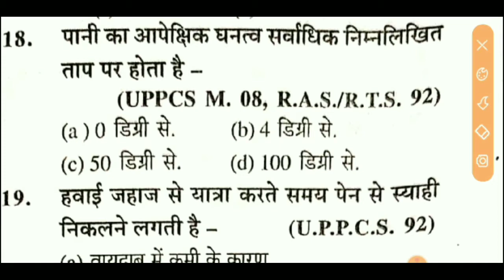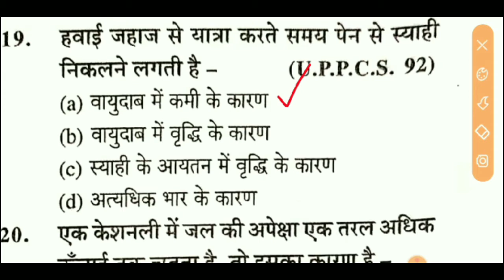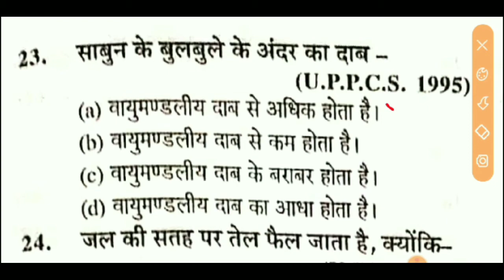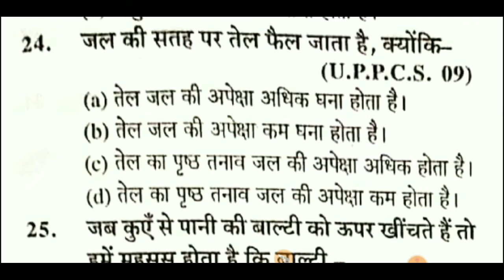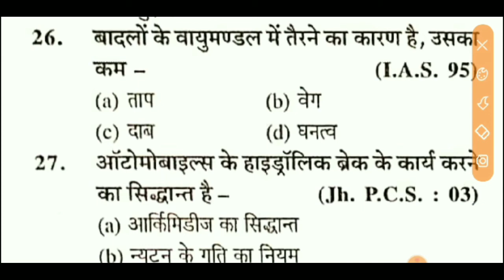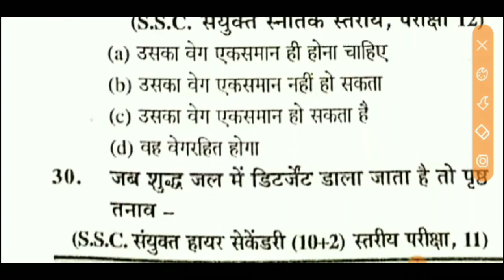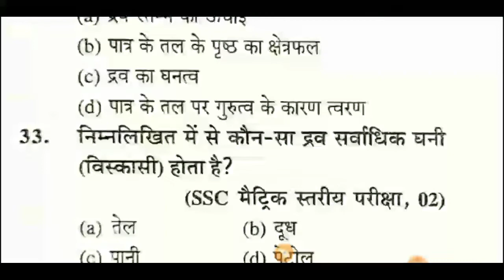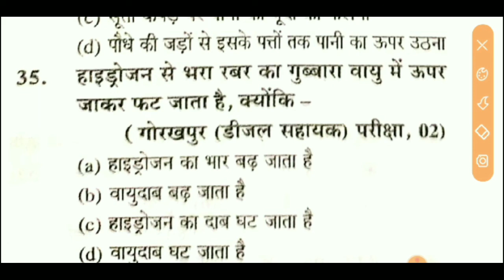Science।।सभी परीक्षा में पूछे जाने वाले प्रश्न, UPP, UPSI, Lekhpal, SSC, Group D NTPC,RRB All Exam.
Science।।सभी  परीक्षा में पूछे जाने वाले प्रश्न
science  important  Question
               Welcome  to Examकुंड                        ⏲️⏲️Time Table:-✍️⏲️⏲️
,🏹Hindi (हिंदी )👉  7:00 AM  O clock⏲️
🏹Static  GK👉 10:00Am O clock⏲️
 🏹Reasoning 👉  12:00 PM O clock ⏲️
🏹SCIENCE 👉      3:00 PM O clock ⏲️
🏹GK+GS  👉       6:30 PM O clock   ⏲️
🏹SCIENCE  👉      9:00 PM O clock  ⏲️
🏹 Other Subject  👉  Coming  soon
🏹 👉 Other Subject... 👇
 All Subject  Coming  Soon...plz wait✍️🙏
 हेलो दोस्तों आपके अपने भरोसेमंद चैनल एग्जाम कुंड में आपका स्वागत करते हैं और आपको यह विश्वास दिलाते हैं कि आप यहां तैयारी करते हैं तो अवश्य ही सफलता आपके कदम चूमेगी👨‍✈️👨‍✈️
 इस  चैनल से आप किसी भी गवर्नमेंट 6 की तैयारी एक अलग तरीके से कर सकते हैं और बेहतरीन तरीके से भी यहां पर सभी सरकारी नौकरियों तथा परीक्षाओं की तैयारी करवाई जाती है जोकि निम्नलिखित है
UPSI, Lekhpal, NTPC, SSC, Group  D, RRB, UPSSSC, UPP, UP Police, MP Police, Bihar Police, Banking, PO, TET, CTET, SUPER TET,  इत्यादि
🎯🎯🎯  TELIGRAM  LINK🎯🎯🎯 Join Now
Link🥇🥇 :-  @Examkundd
Link🏅🥇 :-   @Parikshapurparicha
🥇🥈🥉   इन दोनों चैनलों में एग्जाम ( परीक्षा) से रिलेटेड प्रश्न होते हैं यहां पर बेहतरीन प्रैक्टिस करवाई जाती है सभी  विषयों की🙏🙏🙏